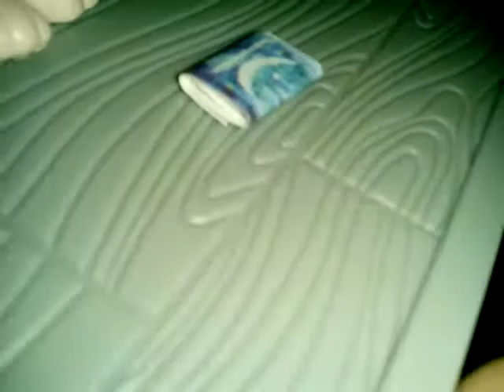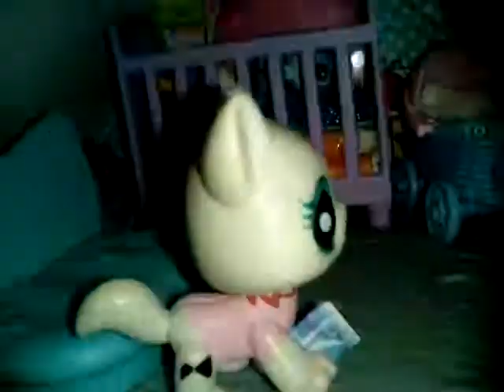April 12, 2017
Nola's aunt